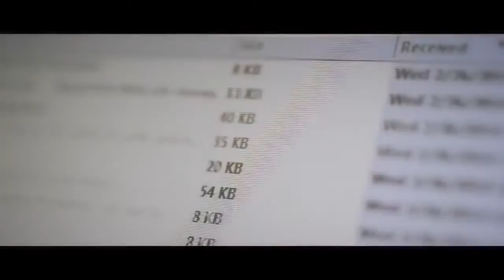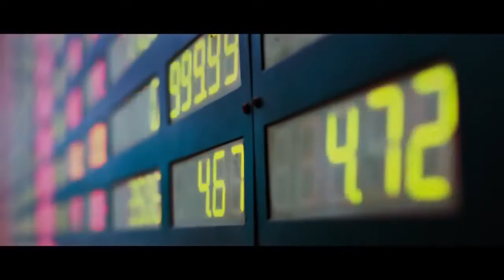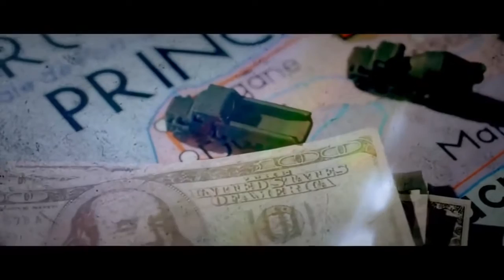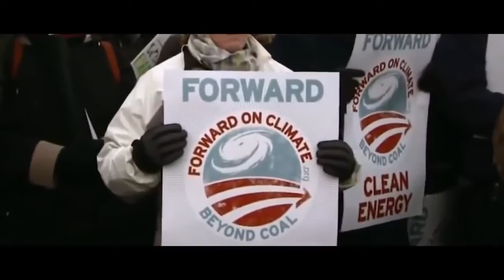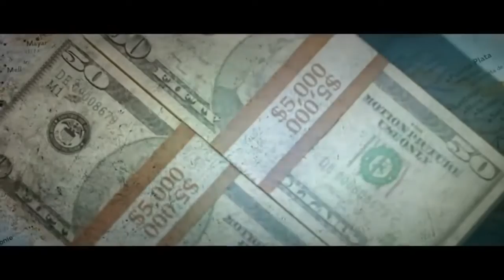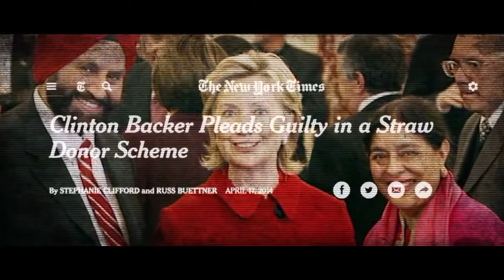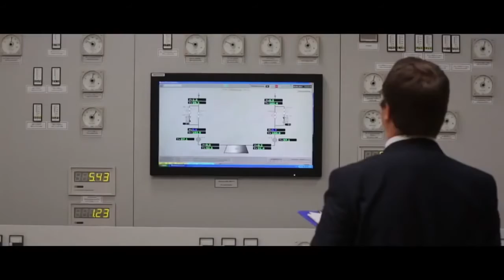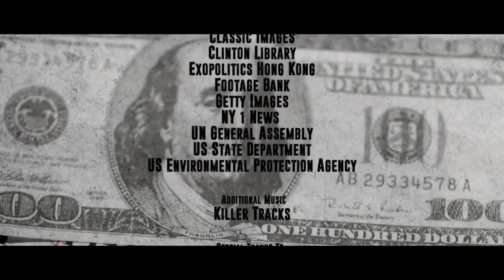Full Documentary 2017 - Hillary Clinton's Corruption